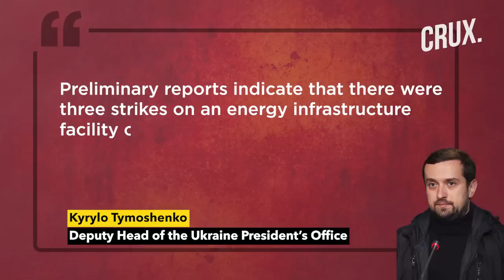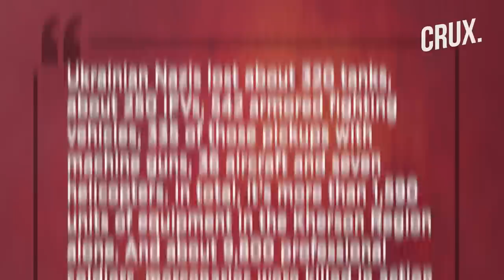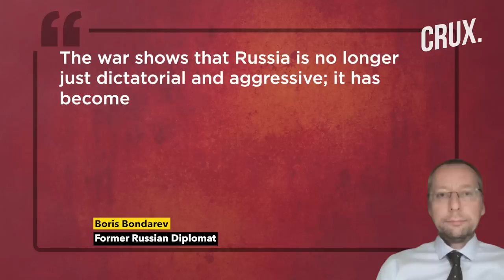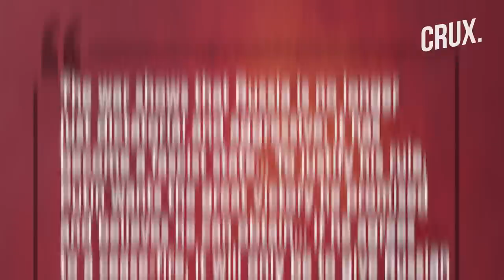Russia Hits Kyiv Energy Facility, Zaporizhzhia Nuclear Plant Officials ‘Abducted’, West Warns Iran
Ukraine claims three Russian strikes hit one of the energy supply facilities in Kyiv on October 18. Explosions were also heard in Brovary, near the capital, after which Ukraine’s air defence units became active. Ukraine claims Russia launched 9 missile strikes and 39 airstrikes towards the war-torn country in the last 24 hours. Ukraine's air defence claims to have shot down 8 Iranian-made kamikaze drones. The country’s air defence forces also shot down two Kalibr cruise missiles launched from the Black Sea. Meanwhile, Russia has launched a criminal investigation into the crash of a Su-34 fighter jet in Yeysk, which killed 13 people.

0:00 - Introduction
0:30 - Putin Launches 9 Missile Strikes, 39 Airstrikes at Ukraine
3:45 - Zelensky Urges West to Supply Modern Air Defence Systems
5:12 - Us Vows Action Against Iran Over Drone Supply to Russia
6:35 - Former Russian Diplomat Calls Russia a “fascist State”

n18oc_world      n18oc_crux